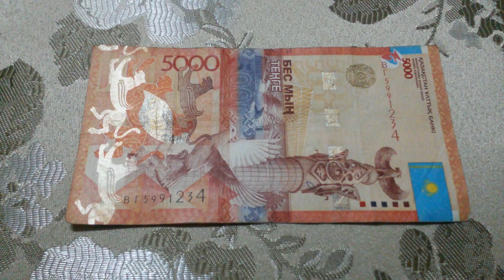У этой БАНКНОТЫ 5000 ТЕНГЕ весьма Интересный № серии ВГ5991234 на парчовой поверхности 22-го Апреля